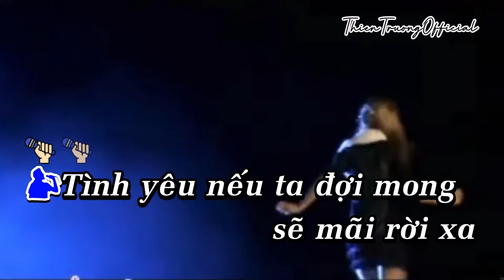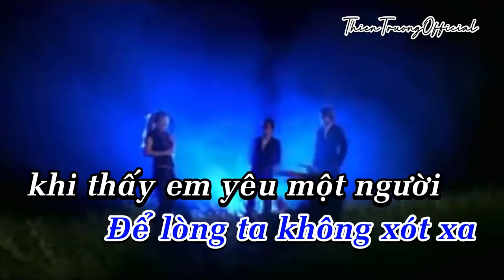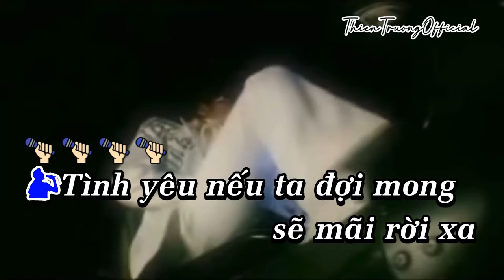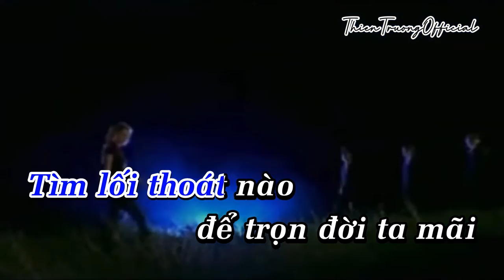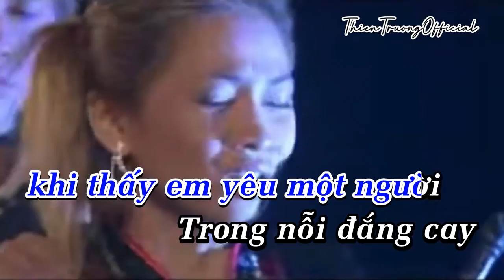Bài toán tình yêu- Karaoke ||Thiên Trường Địa Hải|| Beat Chuẩn || ThienTruongOfficial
Bài Toán Tình Yêu
Sáng Tác Nguyễn Mình Anh

Tình yêu nếu ta đợi mong sẽ mãi rời xa
Vì tình yêu giống như ta đang cút bắt trò chơi
Tình yêu trên thế gian mấy ai hiểu đuợc đâu
Người yêu ta ta không đáp lại
Ta yêu người chẳng đáp lại tình ta

Bài toán khó của tình yêu biết giải làm sao
Giờ trong bốn trái tim yêu biết chia ai chọn ai
Người yêu ta chẳng yêu trái tim ta thờ ơ
Người ta yêu cứ mãi hững hờ trao tim mình cho chính người không yêu

Tìm lối thoát nào để trọn đời ta mãi bên nhau người ơi
Trong vòng xoáy đam mê tình yêu
Để lòng ta không xót xa khi thấy em yêu một người
Trong nỗi đắng cay bao ngày qua

Tìm lối thoát nào để người nhận ra trái ngang quanh đời ta
Để cho ta vẫn còn hiểu đuợc nhau
Để được yêu em thiết tha và em đáp lại tình này
Mong muốn trái tim được bình yên